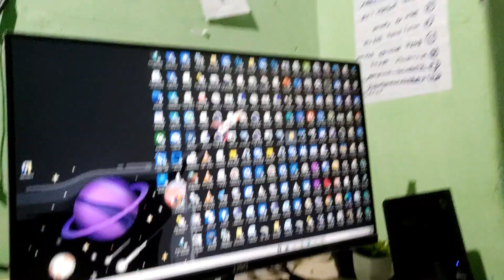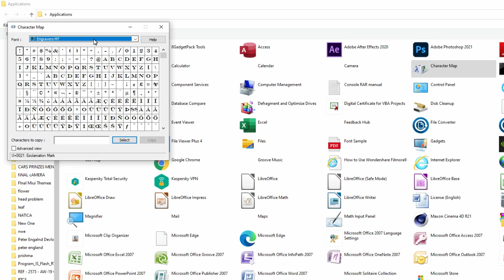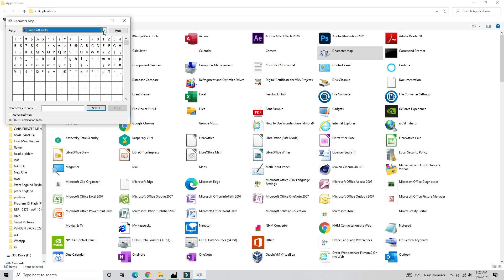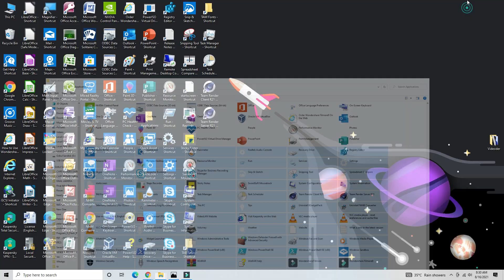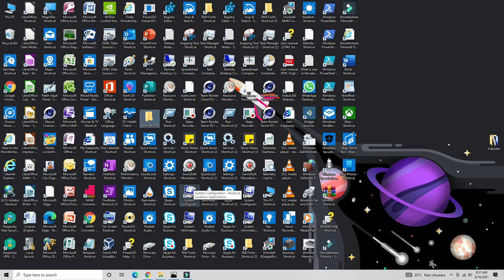Hidden Windows Software's |Prank Your Friends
In This Video About How To Create Multiple Apps Shortcut In Your Windows Desktop Check The Code In The Down bellow watch this video fully and share it with your friends, and keep supporting it!

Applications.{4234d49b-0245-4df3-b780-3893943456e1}